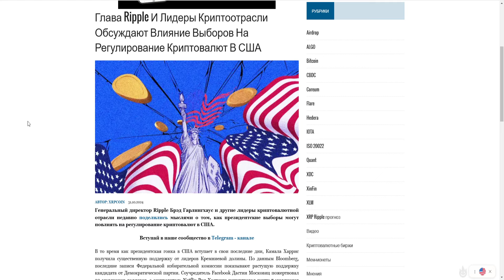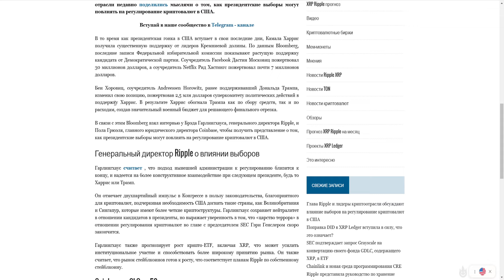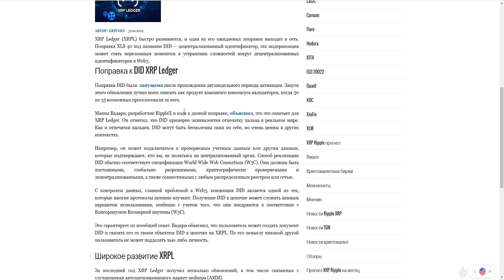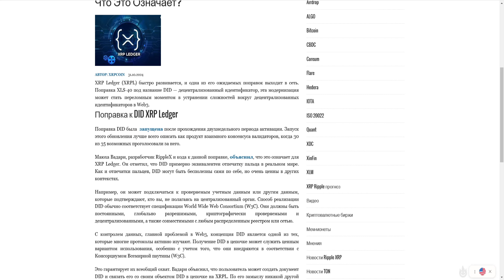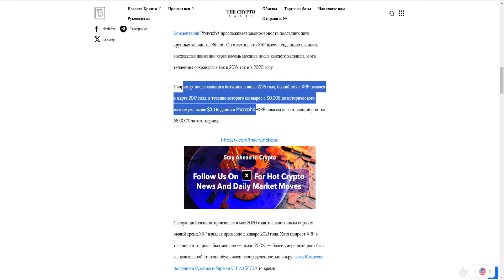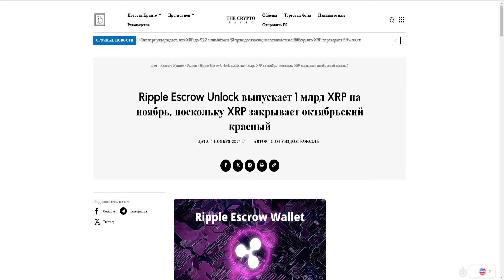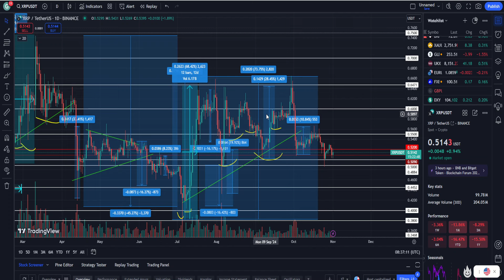ТОЧНАЯ ДАТА НАЧАЛА РОСТА XRP В ЭТОМ БЫЧЬЕМ ЦИКЛЕ! УСПЕЙ ЗАТАРИТЬ ПОКА ДАЮТ ДНО RIPPLE! ПРОГНОЗ РИПЛ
В данном видеоролике обсудим ситуацию по проекту Ripple (Рипл, XRP):
1. Какая точная дата начала роста XRP в этом бычьем цикле!?
2. Почему ты должен успеть затарить пока дают дно Ripple!?
3. Стоит ли покупать сейчас?
4. Мой прогноз Рипл 2024.